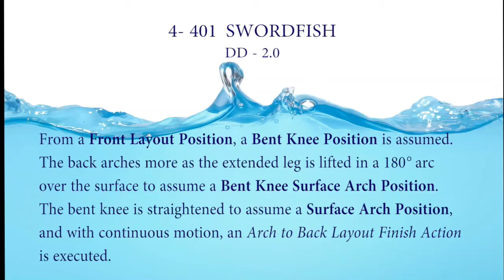FIGURES 12 ans et moins Optionnel Groupe 2 401 Swordfish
Natation synchronisée